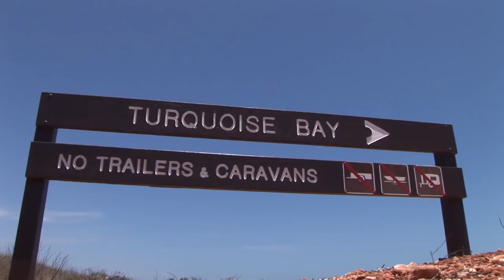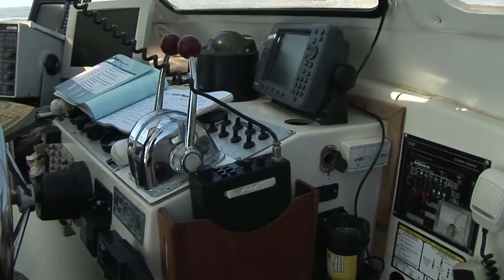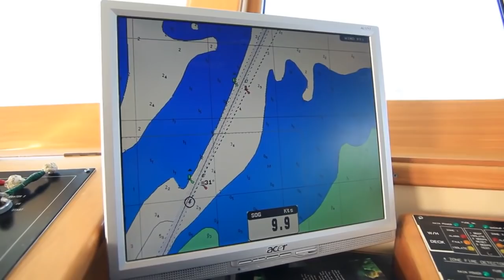Symphony of life: Underwater world of Australia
Australia stands for tourism icons like the Ayers Rock, the Pinnacles and the Kakadu National Park. Crocodiles, Koalas and Kangaroos are possibly the most popular animals of the world. Venomous snakes, and spiders are in focus of the media as well as the famous great Barrier Reef and the Ningaloo Reef - the reef of the whale sharks. This under-water documentary concentrates on the two big coral reefs. The Aus-tralian Paul Waghorn is one of the underwater specialists of the Moun-tain Pictures team. He possibly spends more hours underwater than on land. He describes the biodiversity off the two reefs at the east and west coast of Australia as a symphony of the ocean. It teaches us to understand not only the animals but also our own humans variety of species as a miracle. Nature does not know man made rules and reli-gions and it is anything but a happy wonderland. The species have developed her own methods of surviving. Pauls cinematic concert is asking the spectator to think about wrong or right, good and bad, stu-pidity and cleverness in the world of plants and creatures of the ocean.